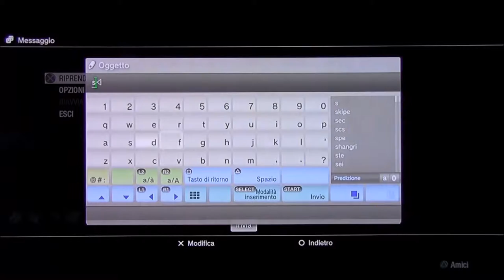SemSniperShot & Rikithedeath [PPK*] - Easter Egg Moon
in collaborazione con il clan PPK* vi presentiamo l'easter egg di Moon
Prodotto da : SemSniperShot e Rikithedeath